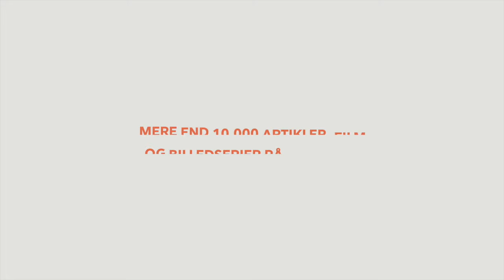Sådan sorterer du dit affald, så det kan genanvendes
Vil du blive bedre til at sortere dit affald korrekt? Se denne video og lær, hvordan du kan hjælpe med at spare ressourcer og skåne miljøet.

I denne video lærer du alt om affaldssortering og genanvendelse i Danmark. Vi viser dig, hvordan du korrekt sorterer forskellige typer affald som glas, plastik, metal og pap. Ved at følge vores vejledning kan du nemt bidrage til et mere bæredygtigt miljø og sørge for, at ressourcerne genbruges effektivt. Du får konkrete eksempler og praktiske tips til affaldssortering, som gør det nemmere for dig at sortere korrekt i hverdagen.

Kapitelinddeling:
00:00 - Introduktion
00:20 - Vigtigheden af affaldssortering
00:28 - Genanvendelse af ressourcer
00:41 - Eksempler på korrekt affaldssortering
01:03 - Sortering af glas og metal
01:43 - Hård plast og rengøringsmidler
02:00 - Blød plast og metal
02:14 - Sammensatte materialer og mælkekartoner
03:38 - Vestforbrændings tre gode råd